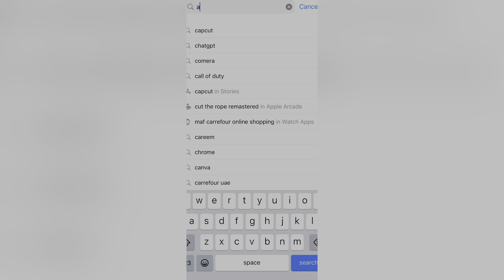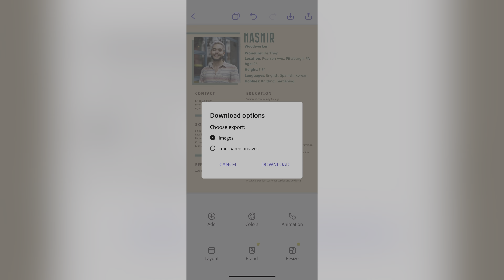How to make a Resume|മൊബൈൽഫോൺ ഉപയോഗിച്ച്കൊണ്ട് ഫ്രീ ആയി CV ഉണ്ടാക്കാം ഇനി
How to make CV,How to make Resume,Free CV,Cv creation malayalam,Free Resume creation